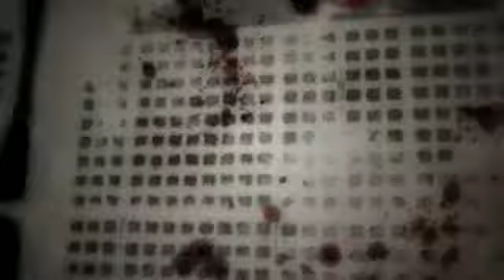Street Fighter X Tekken Official Debut Trailer Comic con 2010 Capcom Namco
Street Fighter X Tekken Official Debut Trailer Comic con 2010 (cross) Capcom Namco